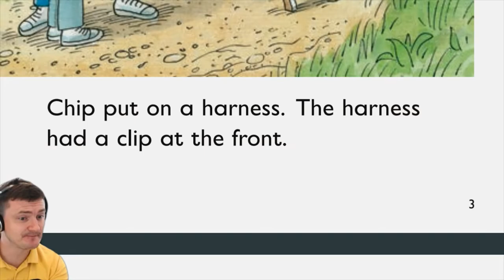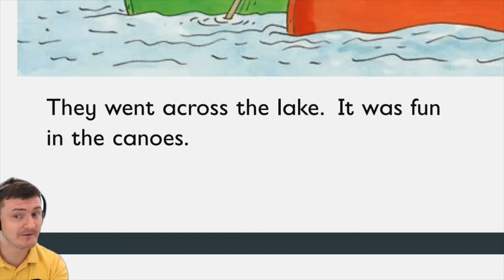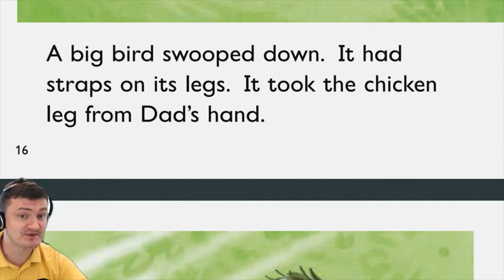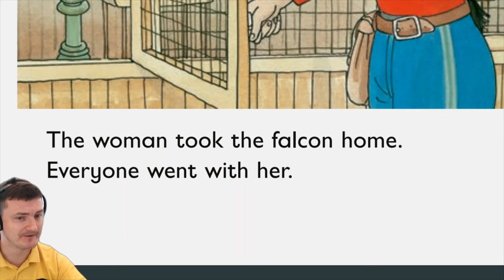The Adventure Park ORT Oxford Reading Tree Level 5 Biff Chip and Kipper Read Along